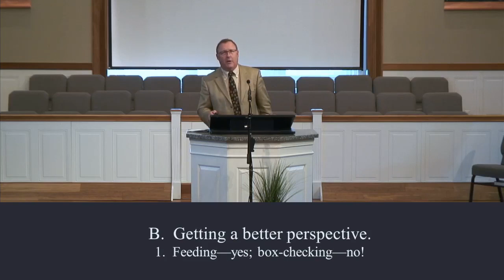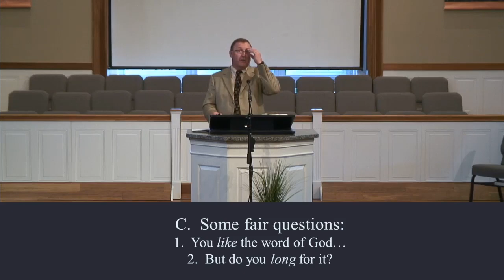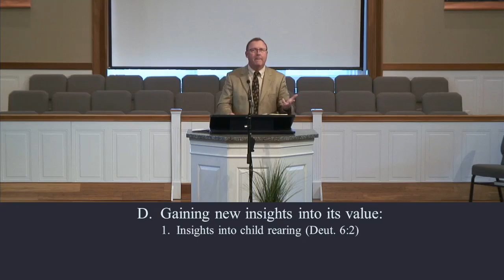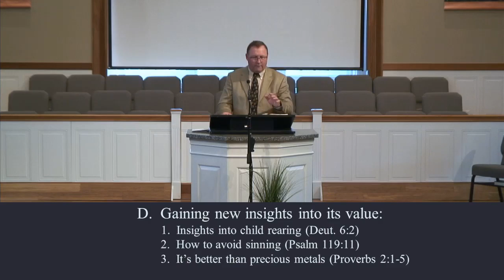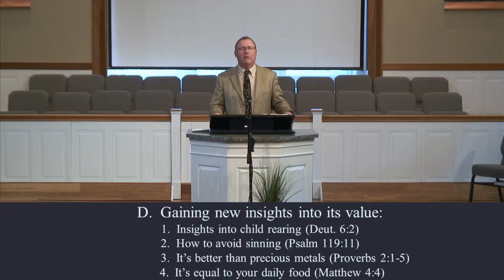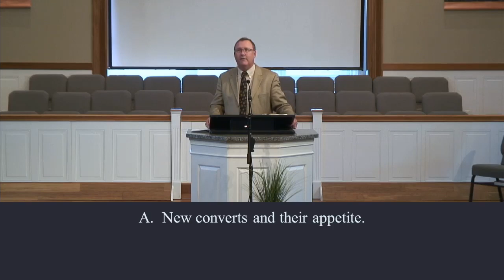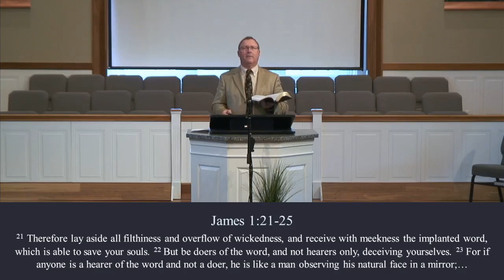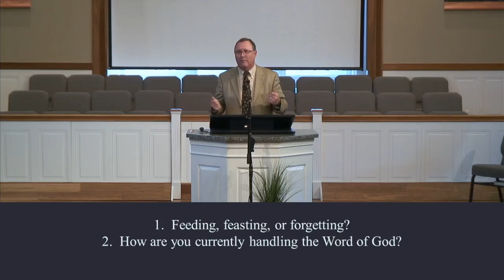Feeding, Feasting, or Forgetting?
Sermon Title: Feasting On God's Word
Passage: Various

Pastor: Randy Boardman
Trinity Baptist Church